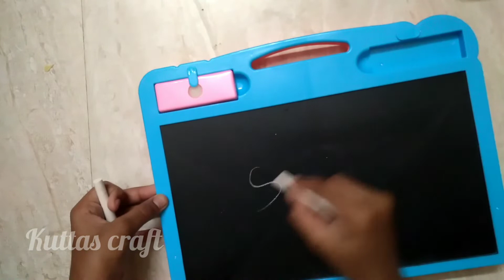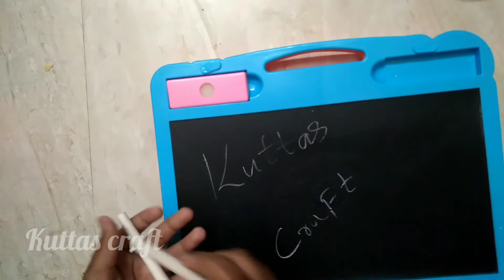Mini Stationary haul | unboxing of double side slate | stationary things review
home made mini beero
mini beero

first video
puzzle set
puzzle game

home made makeup 💄 set part 1

Home made makeup 💄set part 2